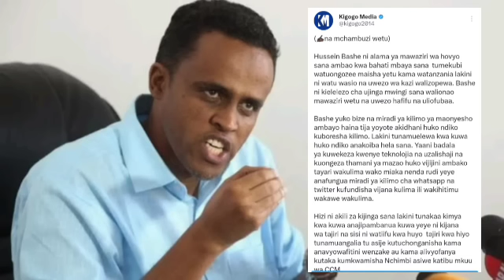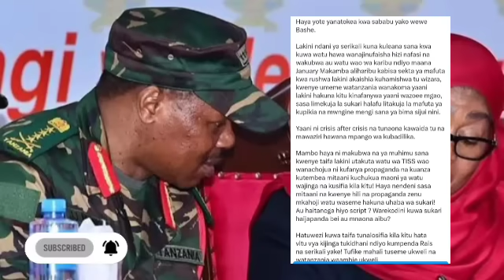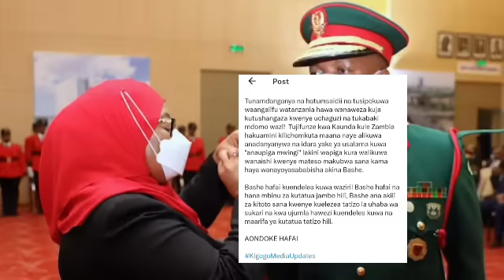HATIMAE WAZIRI BASHE AMEFIKIWA: